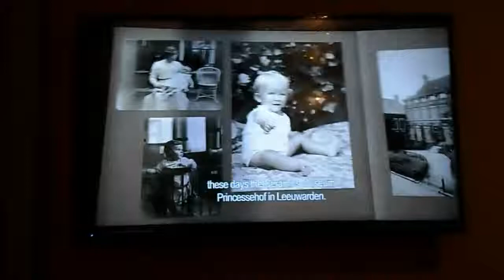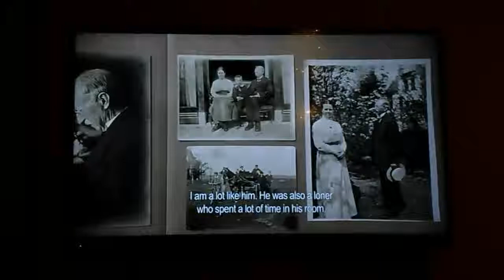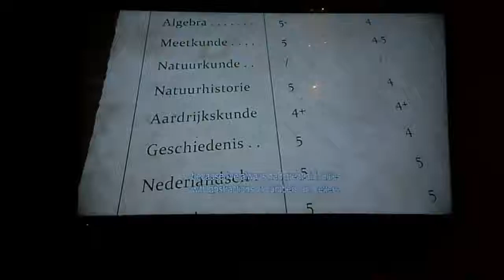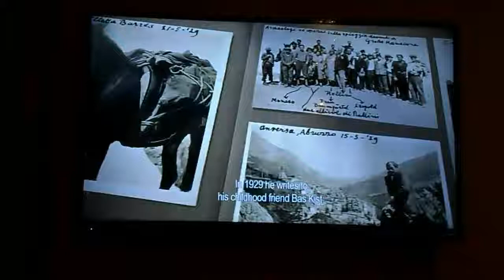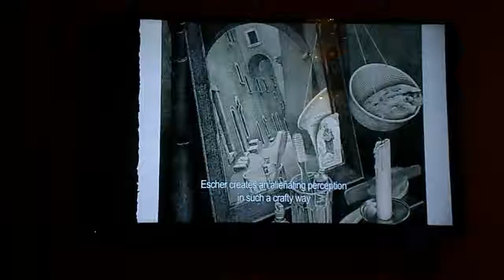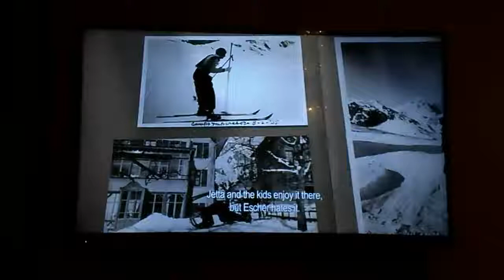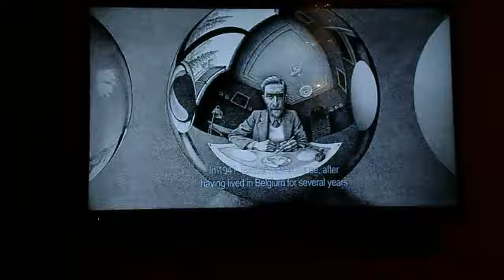Escher Museum Video part 1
Video at the Escher Museum in The Hague

I took this video of the Museum Video during my visit there on Jan 13, 2015